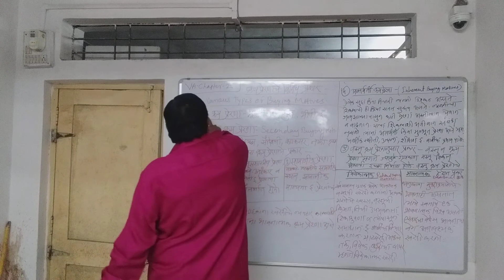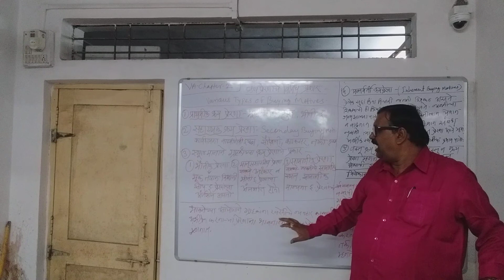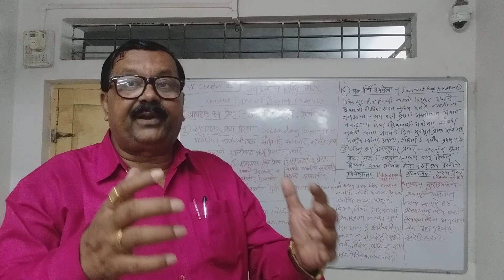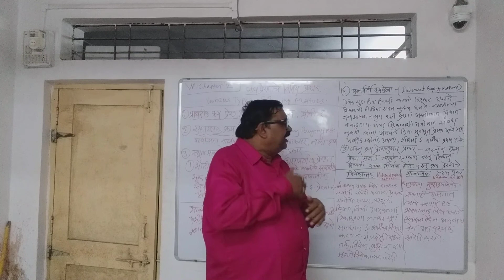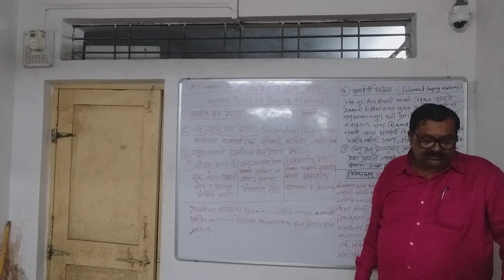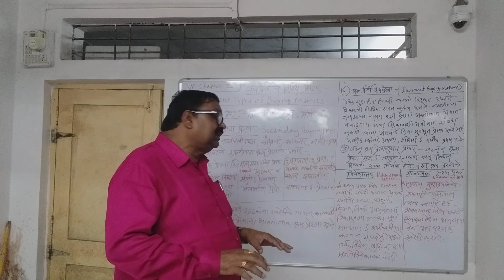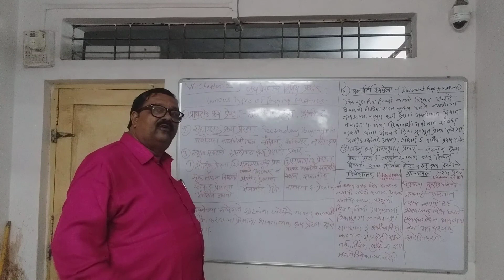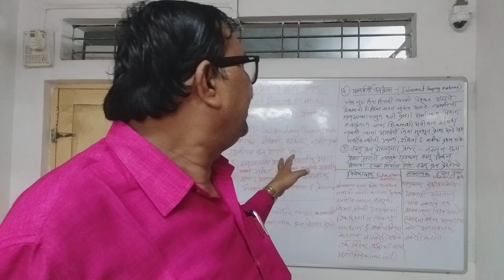VA, CHAP-2, VIDEOVII, HSC. VOC.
Dr. Manohar Wankhade
VIVEKANAND COLLEGE,  Aurangabad.
MARKETING and RETAIL MANAGEMENT.